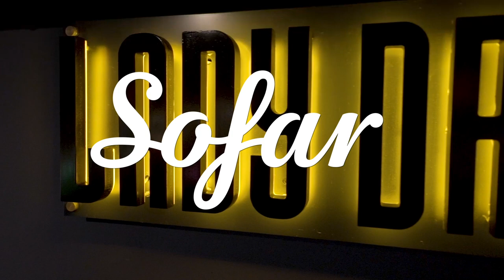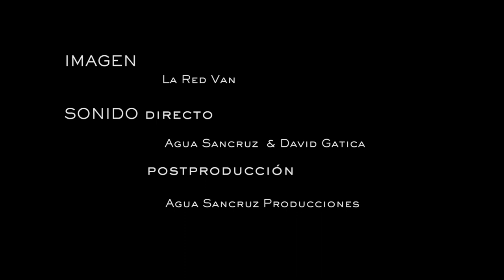Nobutthefrog - Don't Stop Loving the World | Sofar Seville